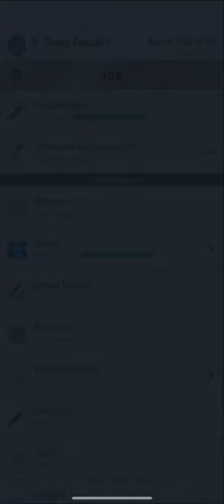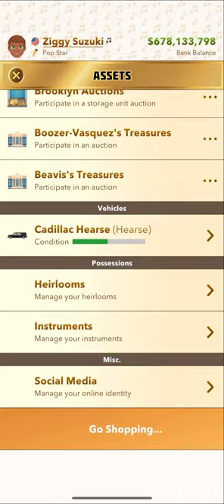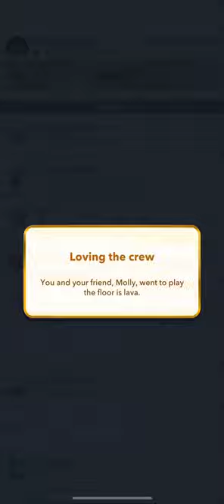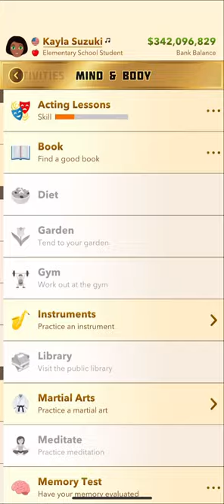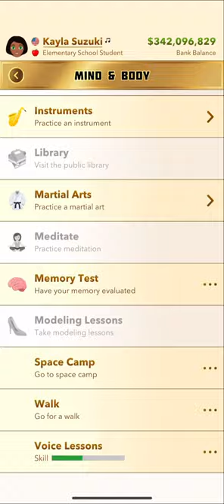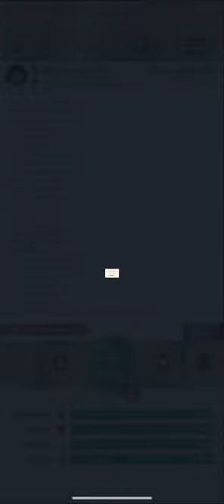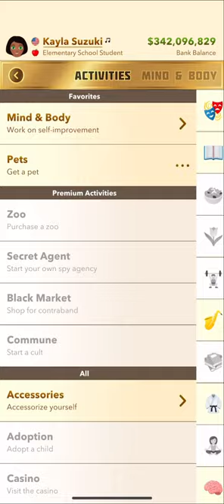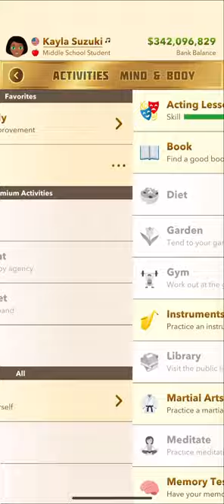BitLife gameplay (Episode25)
bitlife this video was this Friday’s video enjoy